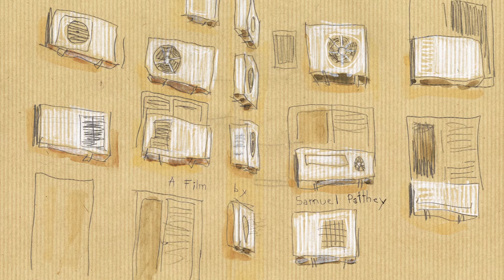Travelogue Tel Aviv Trailer